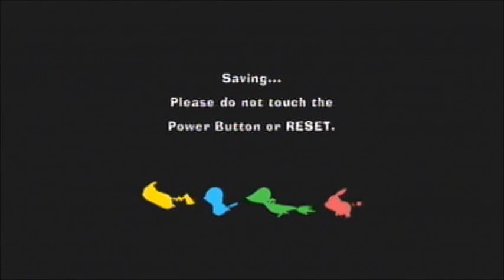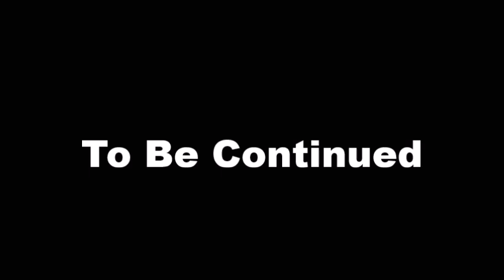PokéPark 2: Wonders Beyond - Walkthrough Part 1 - [HD] (Wii)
Pikachu has set off to a new journey to a new PokéPark with his best friend Piplup. Now which incase it was discoverd that his best friend was trapped. Now it's up to Pikachu & his new friends Oshawott, Snivy, and Tepig to get his best friend back and to save PokéPark.
===GO BEYOND POKÉPARK!!!===